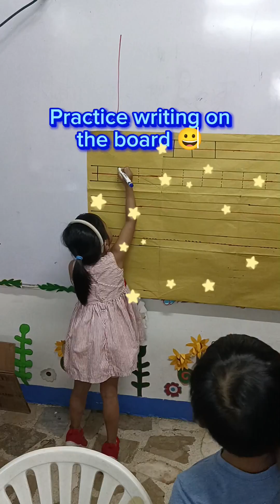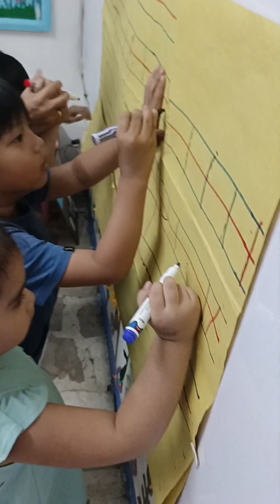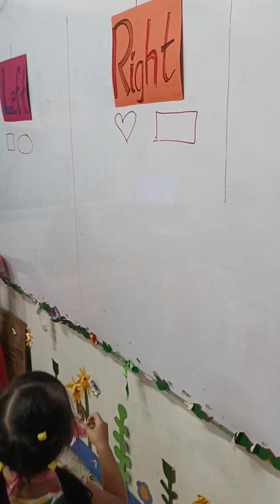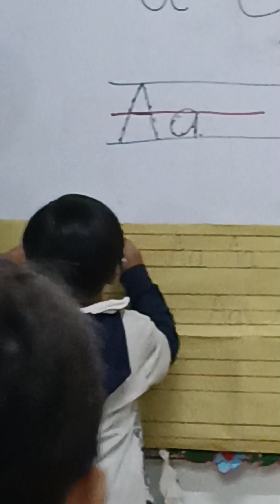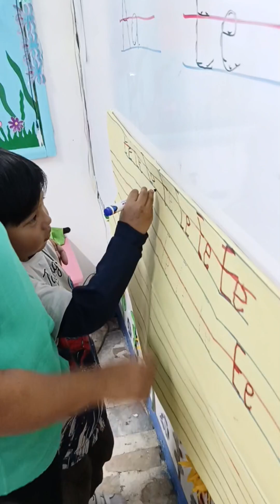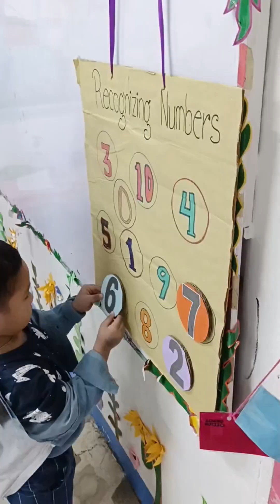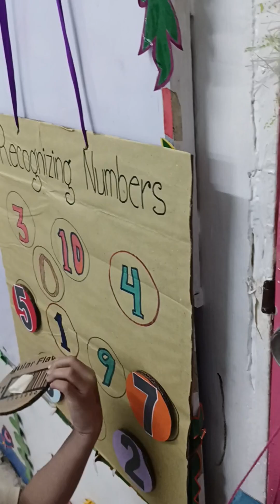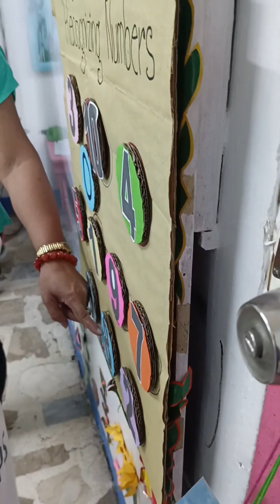Nursery summer class